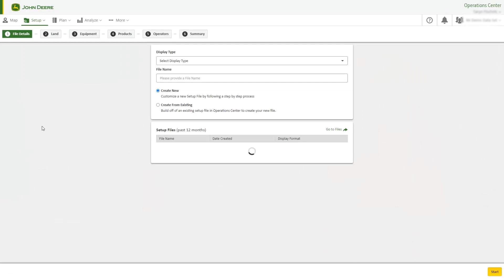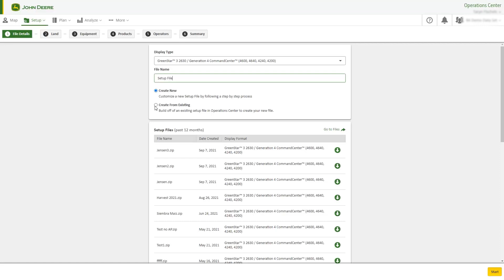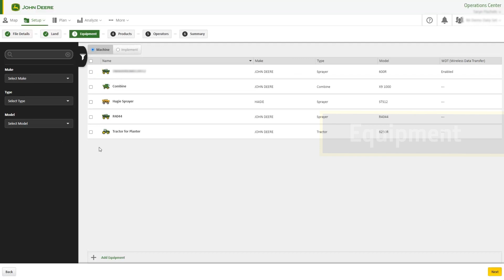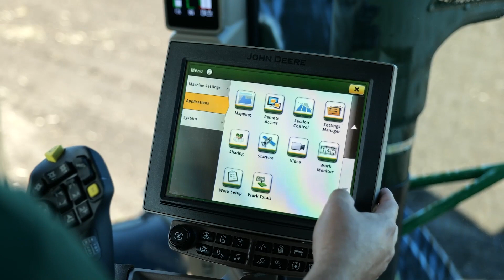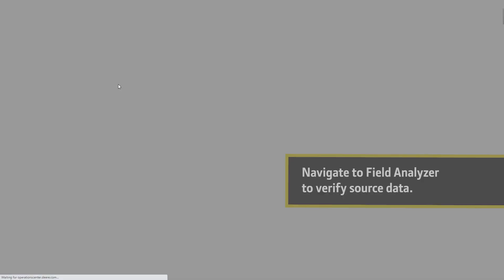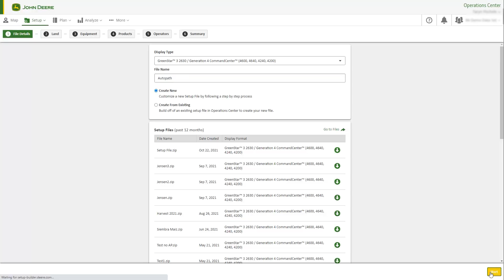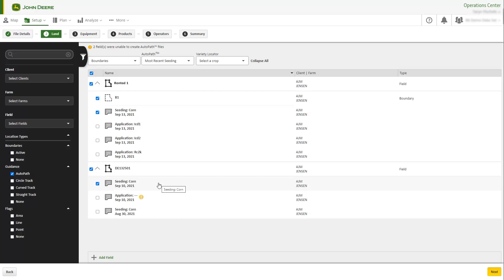Creating a Setup File | John Deere Operations Center™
The growing season can be one of the most stressful times of the year for farmers. Ensuring accurate and consistent information every time you enter the field is one way to relieve some of those stresses. When utilizing the Setup File Creator in Operations Center™ Web, farmers can create a setup file that contains specific information to import to their display, which will help spend less time setting up and enable more efficient field operations.

0:00 Introduction
0:46 How to create a setup file
3:54 How to create a setup file for AutoPath™